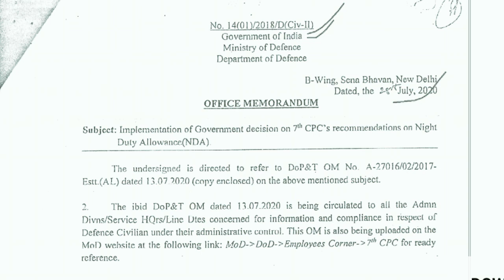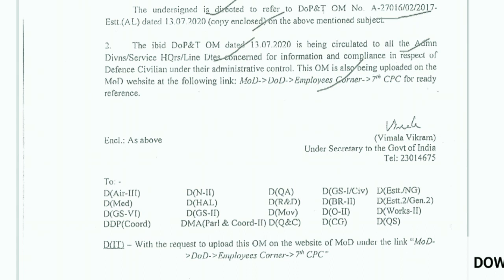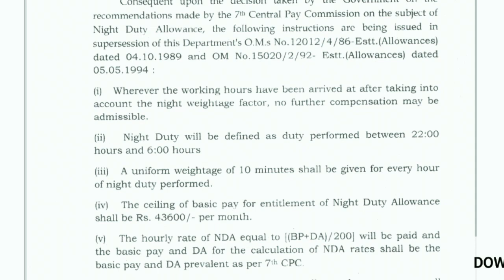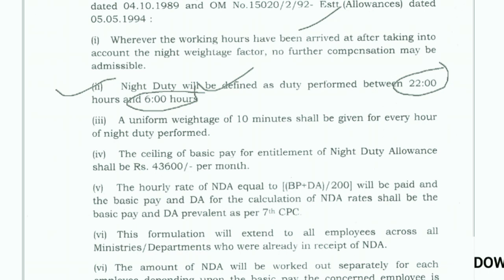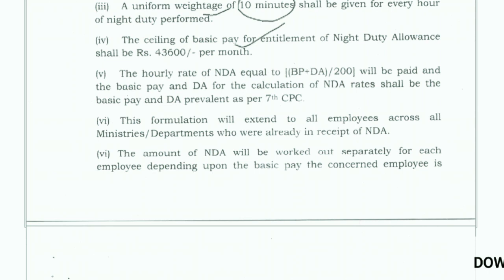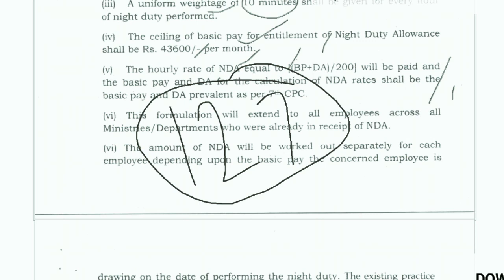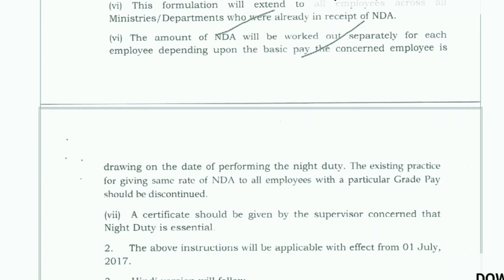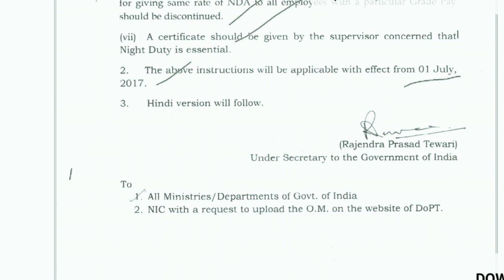Army group c night duty allowance rules|Army Group C Night Duty Allowance calculation and timings